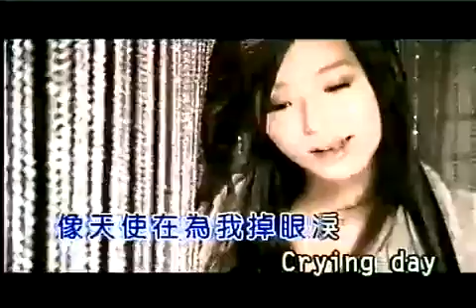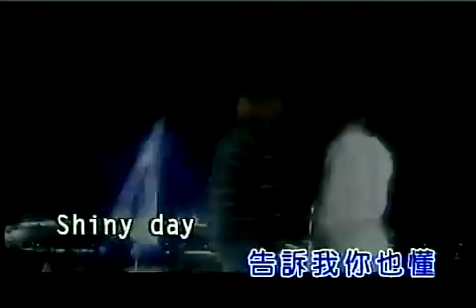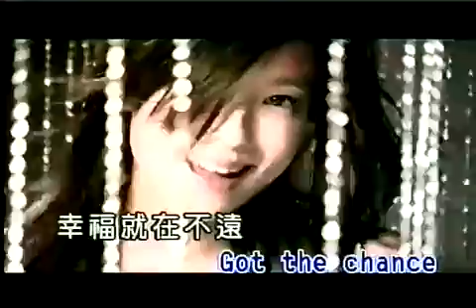賴雅妍 感覺你